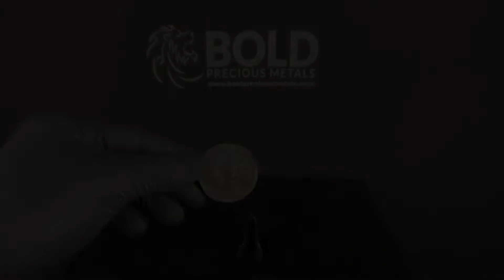2022 Great Britain Myths & Legends Maid Marian Silver BU – 1 oz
BOLD is very pleased to present the second release of the new series Myths & Legends, 2022 Great Britain Myths & Legends Maid Marian 1 oz Silver BU coin. This very fine design features a stunning interpretation of Maid Marian by Jody Clark and is produced by The Royal Mint. Single coin comes in a flip, multiples of 25 coins come in mint tubes, and 500 coins come in monster boxes.

2022 Great Britain Myths & Legends Maid Marian 1 oz Silver BU